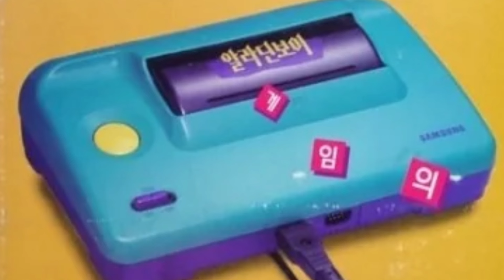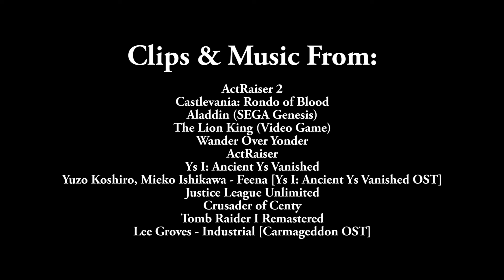Beyond Oasis/The Story of Thor | SEGArabian Nights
It's Streets of Rage meets Zelda in this cult classic from the final days of the SEGA Mega Genesis Drive!